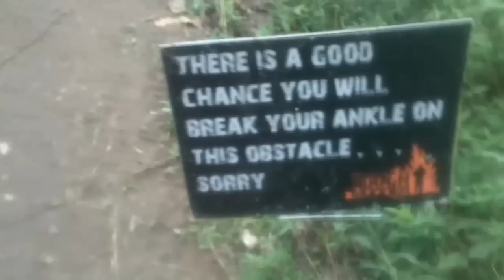toughmudder ORIGINAL ALL OBSTACLES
raw footage of myself and my teammate competing in the 2011 toughmudder! 10 miles of running muddy steep ski slopes, hills, bottlenecks, and woods with 25 special-forces designed obstacles in between! Did I mention getting shocked with 10,000 volts of electricity just to get to the finish line? Thank you father may i have another!